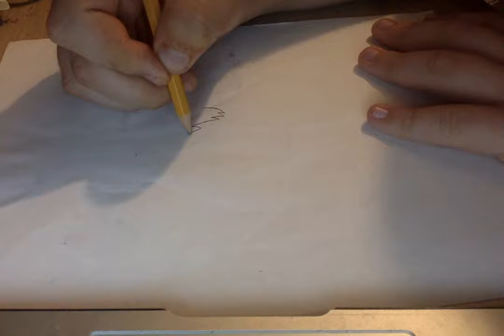How to Draw Sasha